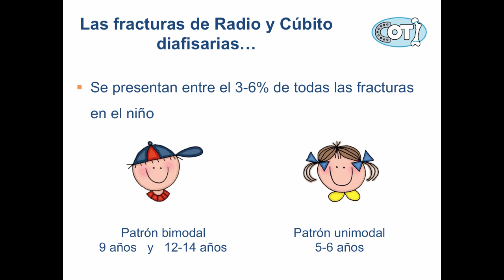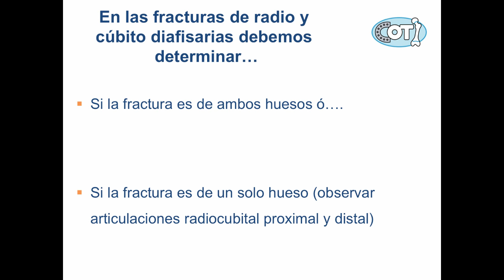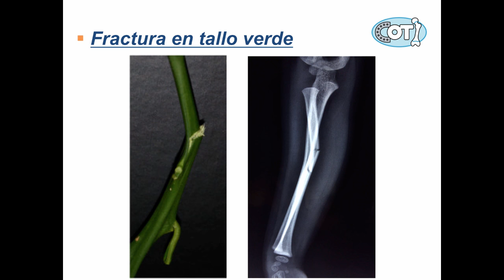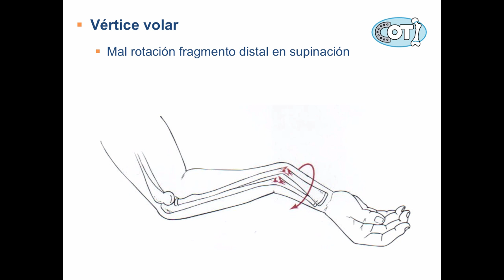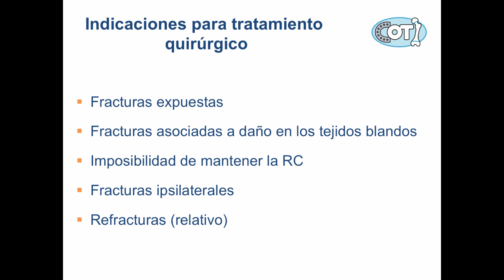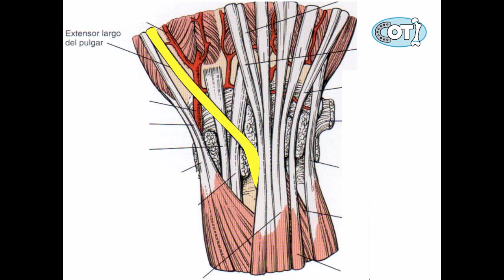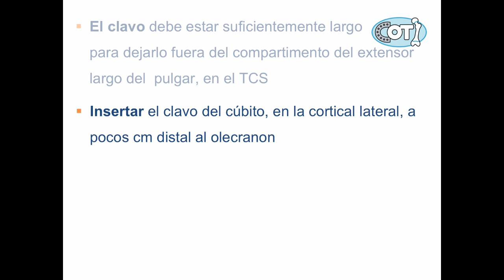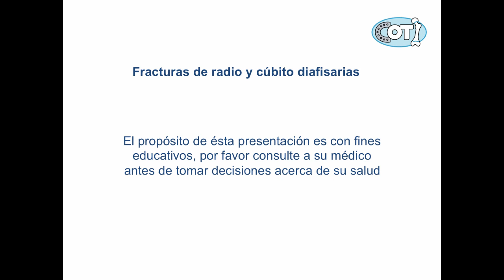Fracturas De Radio Y Cúbito Diafisarias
By Dra. Erika Iliana Arana Hernández.